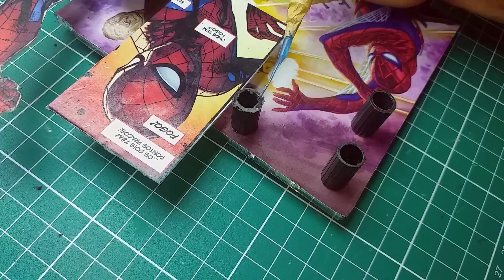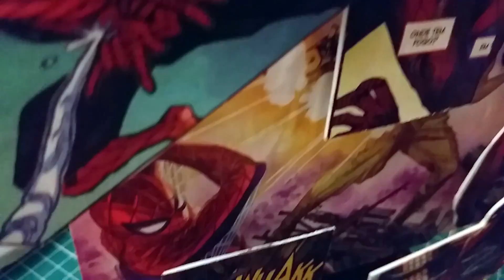Toy makeover do boneco do Homem aranha De Volta ao lar ou (Guerra Civil)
Transformamos um boneco do Homem Aranha, usando roupa do Homem Aranha de volta para casa, mas do filme Guerra Civil